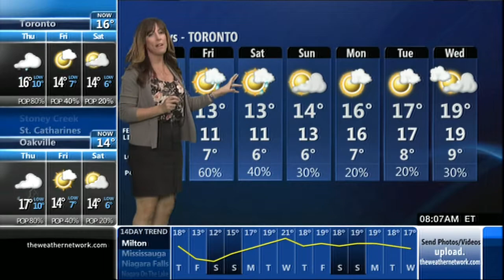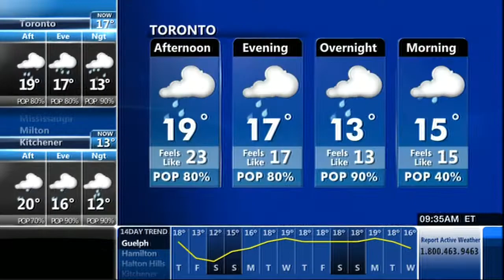Emily Vukovic 05/14/2014